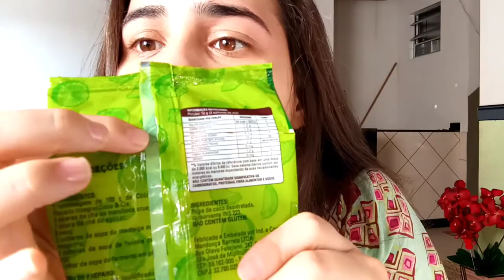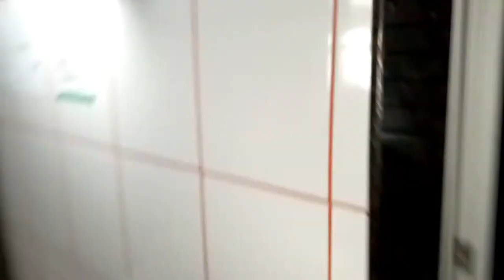COMPRINHAS PARA CASA DA SHEIN!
No video de hoje vou mostrar pra vocês minhas compras para casa da shein, comprei tudo pelo app deles 😍